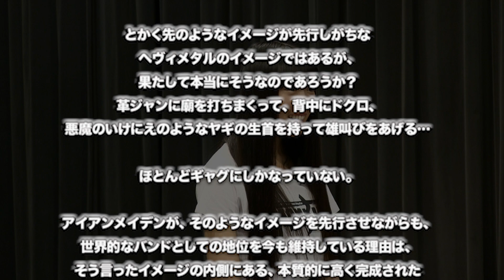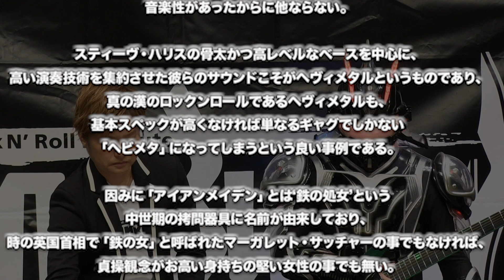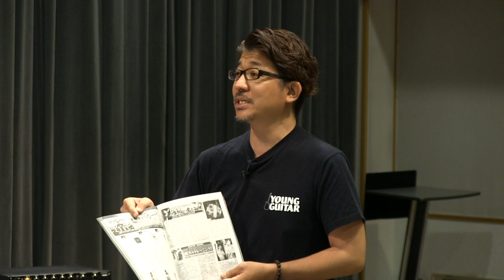#７（2019年5月19日配信分）森久保祥太郎 presents IRONBUNNY'S ROCK ROCKER ROCKEST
全てのハードロック・ヘヴィメタルファンに向けたロック・バラエティ！

番組ではリスナーの皆さまからのメッセージをお待ちしております。番組へのご意見・ご感想、出演者へのメッセージ、スタジオライブのリクエストなど、なんでもOKです。

▼ロックンロール・インスティチュート
IRON MAIDEN / The Number Of The Beast

【番組名】
森久保祥太郎 presents IRONBUNNY'S ROCK ROCKER ROCKEST

【出演者】
森久保祥太郎、IRONBUNNY（Hina、Kotono、Minami、Ediee）

【放送時間】
■文化放送地上波
毎週土曜日 27時00分～30分
AM1134kHz / FM91.6MHz / radiko.jp
※音声番組

■文化放送インターネットアニラジ専門チャンネル「超!A&G+」
※動画番組

■IRONBUNNY YouTubeチャンネル
毎週日曜日 13時30分更新 アーカイブ配信
※動画番組